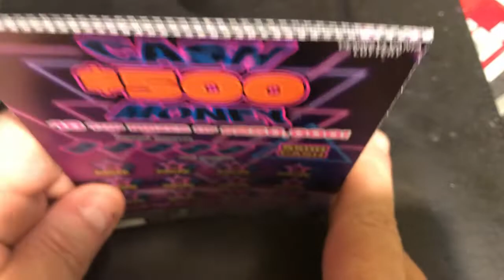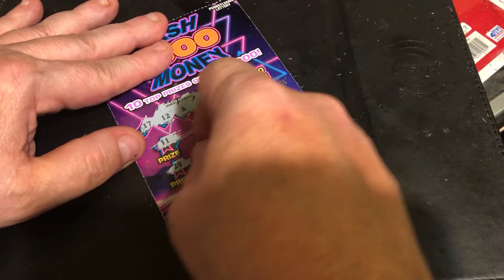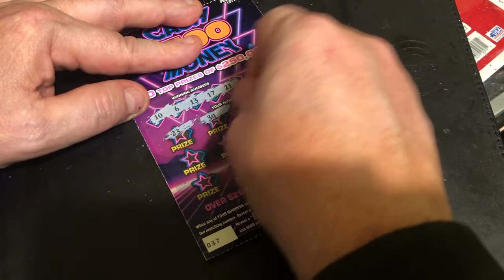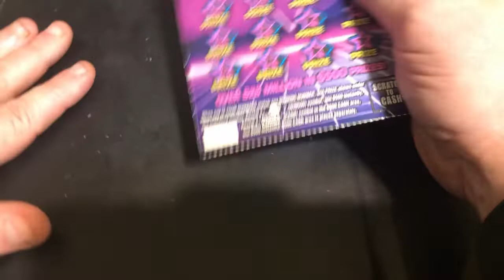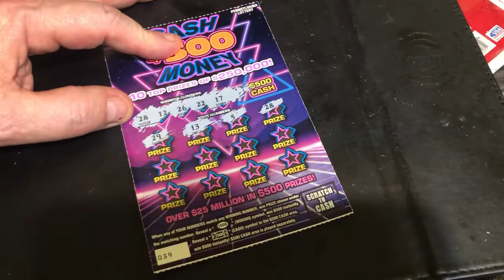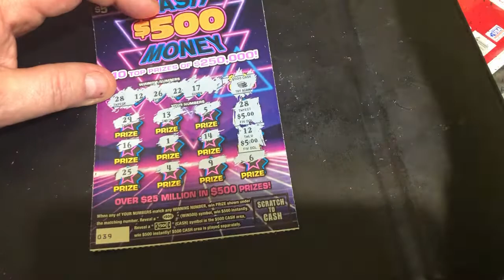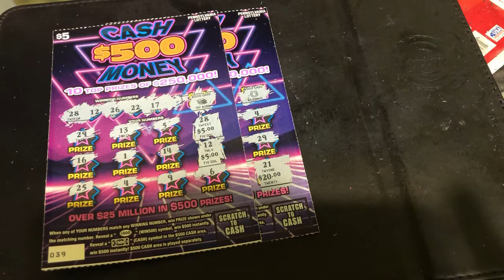PA Lottery | Cash 500 Money profit